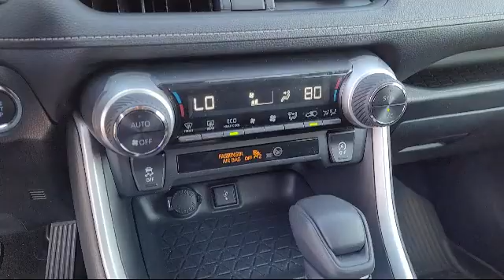2020 Toyota RAV4 XLE Sport Utility Merced Central Valley Madera Turlock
2020 Toyota RAV4 XLE Sport Utility Stock Number: R62732 Vin:2T3P1RFV2LC082091 Previous Rental.

Merced Toyota
1400 Auto Center Dr